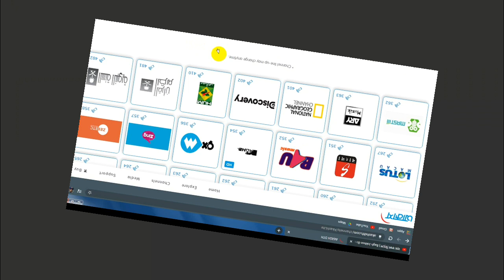Akash dth lite Package Review | akash dth tv review in Bangla video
► Video Topic:- এই ভিডিওতে আমি দেখিয়েছি আকাশ লাইট প্যাকেজ সম্পর্কে বিস্তারিত। আকাশ লাইট প্যাকেজ কি? লাইট প্যাকেজ কিভাবে কিনবেন?